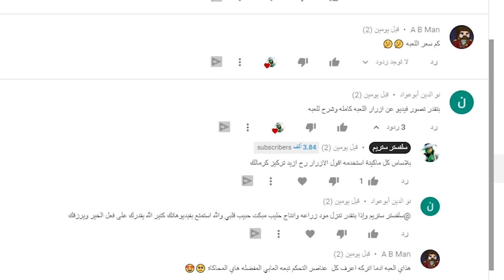ارجعت لحصادتي 🤑 محاكي المزرعة Farming Simulator 19 جديد 💪🚜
القناة الجديدة  @سلفستر